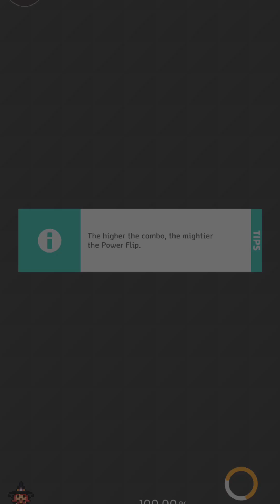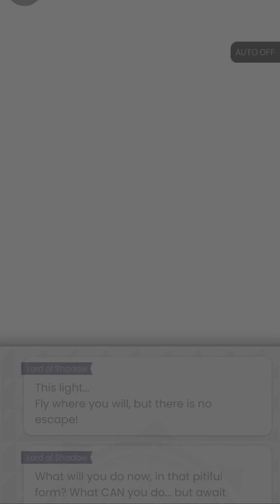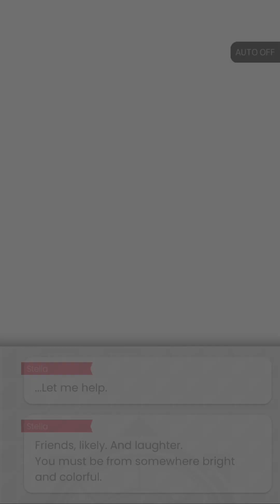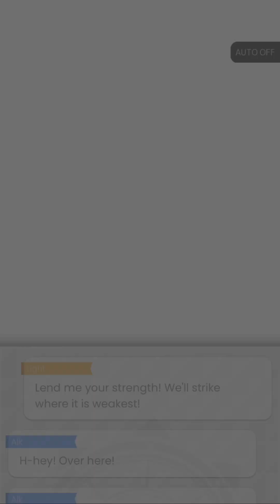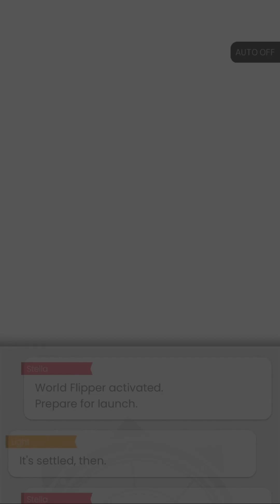World Flipper main story Prologue